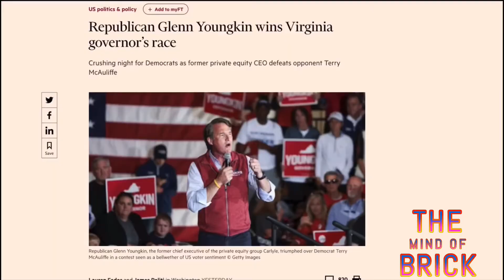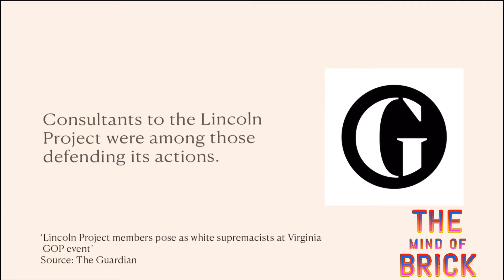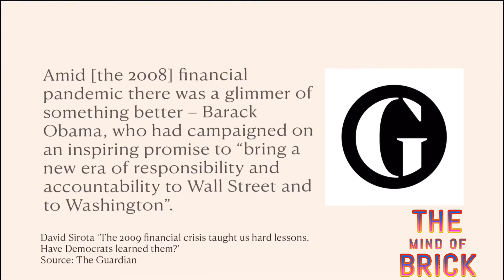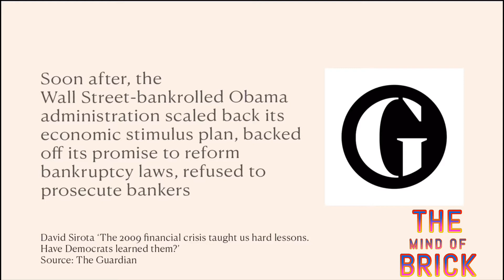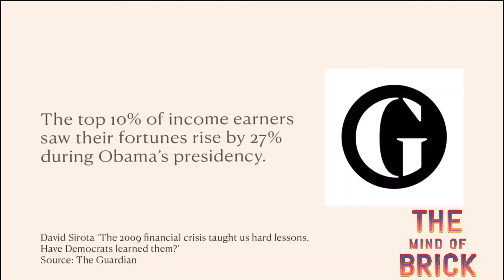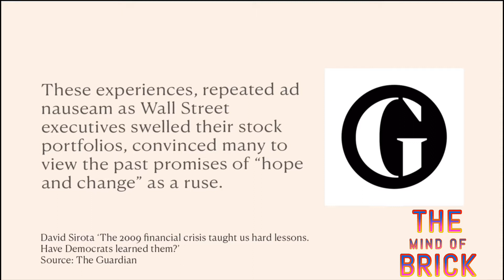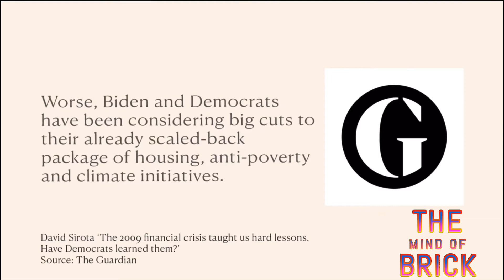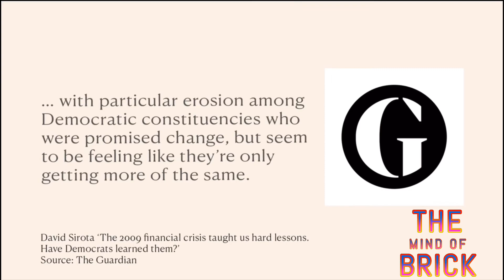TMOB News Relay - Politicians make promises, but are any ever kept?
All my life I’ve heard politicians say “ If I’m elected I will do￼￼ ___________”, and then we never see the thing they promised us. But then in 2016 a newcomer emerged and he challenged the foundation of corruption in the US government￼. Donald Trump level the playing field for every American, some thing that had never been done in this nations history￼. Even under constant attack on his character, his history and his motives￼￼, he continue to work hard for the American people. Are we allowed our media, and Hollywood to continually make fun of him￼, With no consequence whatsoever￼. They degraded the Ignorant American’s￼￼ view of a man based on nothing but lies￼, no consequence whatsoever… And now we the American people, under the Joe Biden presidency, are suffering the consequences￼. Back the only man to keep his promises!￼